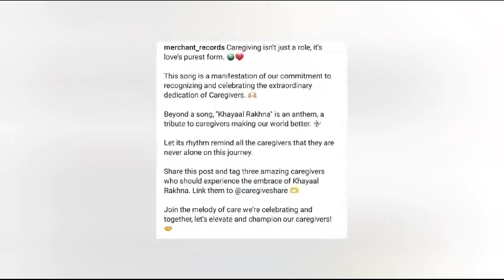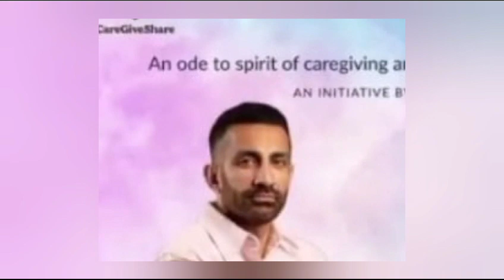Pawandeep New Song Is Coming On 31st August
In this video Pawandeep New Song Is Coming On 31st August|Pawandeep |Newsong |salimsulaiman |khayaalrakhna we have informed that Pawandeep new song khayaal rakhna is coming on 31st August from salimsulaiman merchant records.